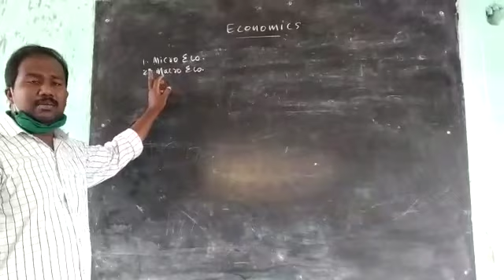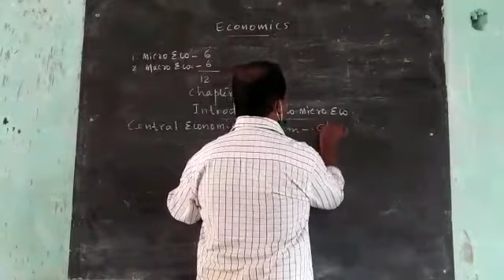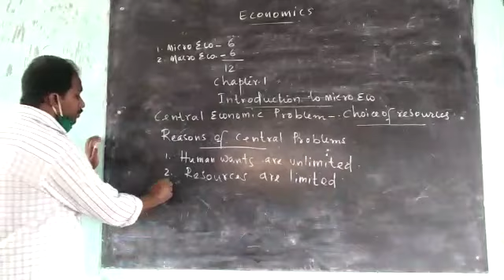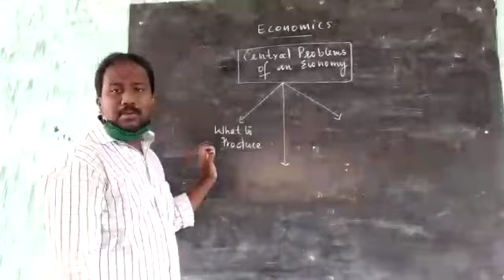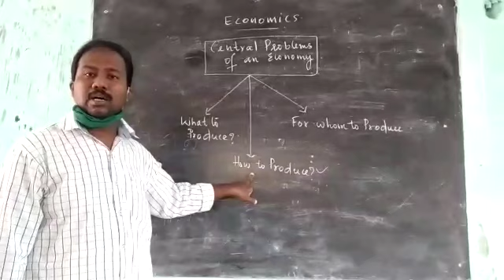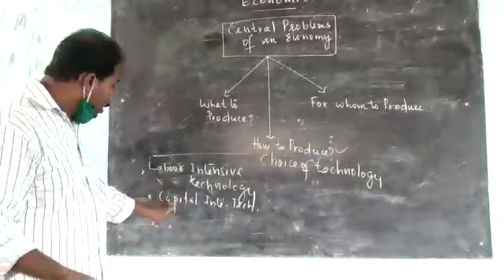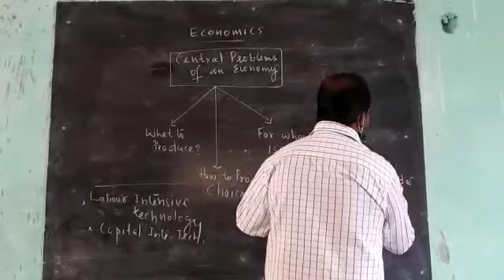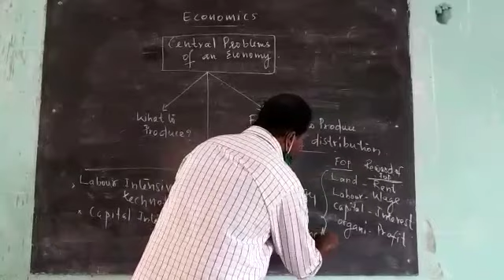June 11, 2020